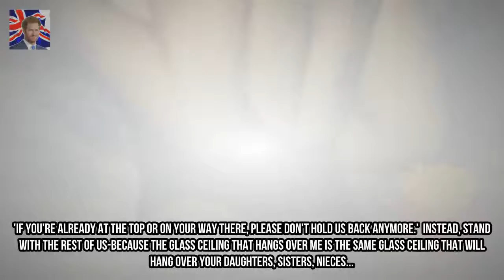Olivia Munn and Gabrielle Union party in the Dominican Republic Kingdom Showbiz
Its a bikini-off and the competitors are coming in fierce swimsuits and even hotter bodies. Besties Olivia Munn and Gabrielle Union made a splash in Punta Cana Dominican Republic on Friday. Sharing numerous snaps and videos to Instagram the duo showed off their adventures with Olivia 37 sharing a Kingdom Showbizy swimsuit photo of the twosome on the beach.